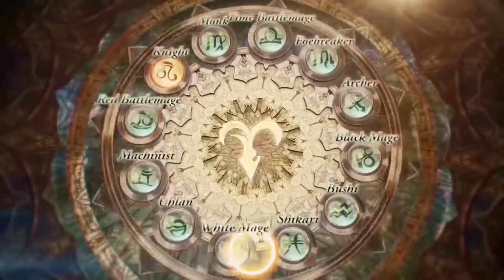Final Fantasy 12 - The Zodiac Age [Deutsch] #119 - Der Vollstrecker Zeromus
FORDERE EIN IMPERIUM HERAUS.
BEFREIE EINE NATION. VERÄNDERE DIE WELT.

Die Zukunft von Ivalice steht auf Messers Schneide, als ein Krieg zwischen dem mächtigen Archadianischen Imperium und seinem alten Feind Rozarria immer unausweichlicher scheint. Zwischen diesen großen Reichen liegt das winzige Königreich Dalmasca, das gerade eine königliche Hochzeit feiert und in eine rosige Zukunft blickt...

Zwei Jahre später: Der Straßenjunge Vaan aus Dalmasca blickt zum Himmel und träumt davon, sein erobertes Heimatland zu verlassen. Er wünscht sich, das sorglose Leben eines Luftpiraten führen zu können, und zu gehen, wohin immer es ihn zieht.

Er muss bald erkennen, dass die ersehnte Freiheit ihm nicht in den Schoß fallen wird. Um seine eigenen Träume zu verwirklichen, muss er zuerst die eines ganzen Volkes in die Tat umsetzen.